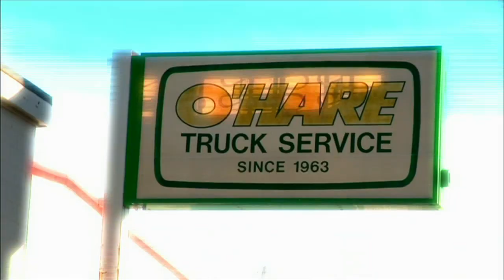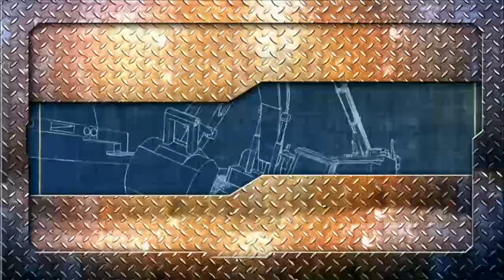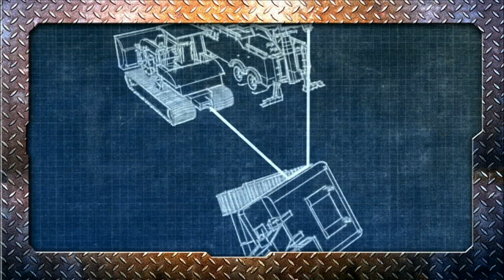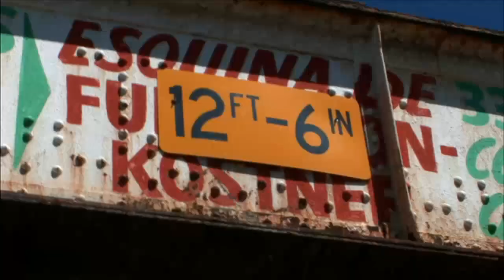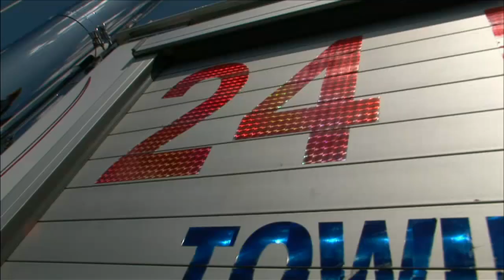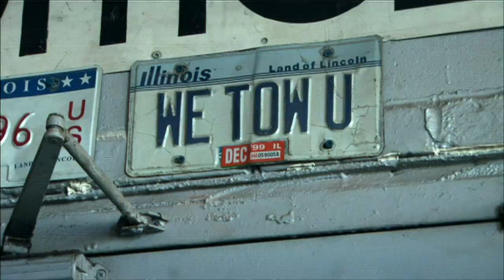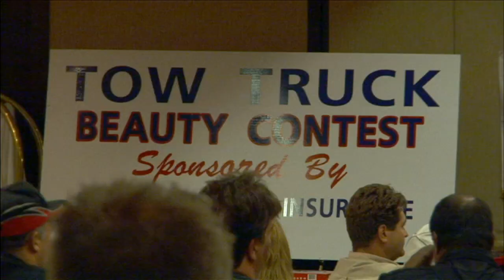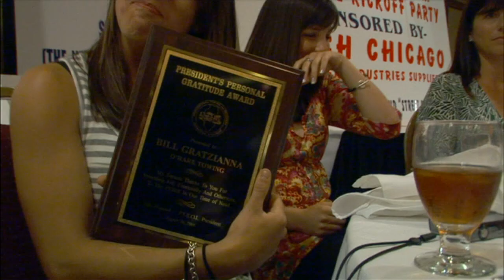Wrecked - Season 1 Episode 17 - And the Winner Is... | SPEED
The O’Hare team prepares for the annual Illinois Tow Show, where drivers compete for the title of best wrecker in the state.